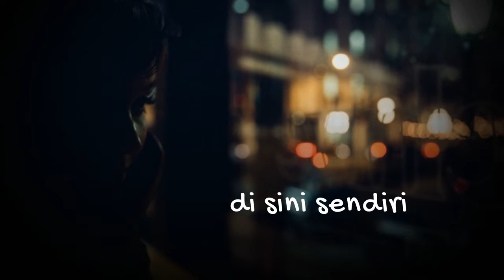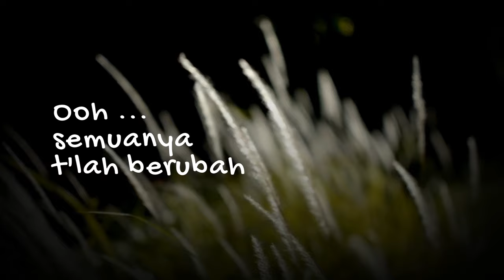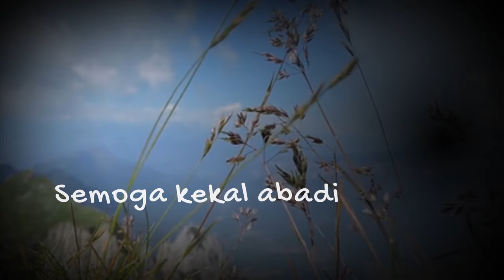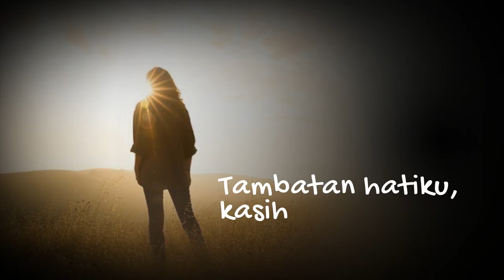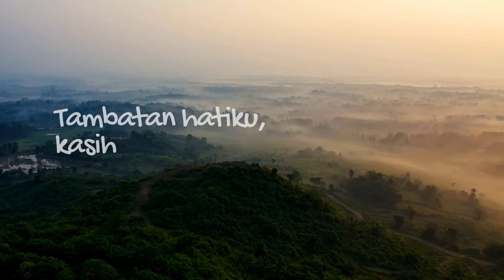Vina Panduwinata - Kasih (Official Lyric Video)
Official lyric video  by Vina Panduwinata performing Kasih
Cipt. Dani Mamesah

Lirik

Kututup cerita yang lama
tuk mulai yang baru
Kurela semua pergi
biarkan diriku di sini sendiri
Hanya kau kasihku
satu bersamaku

Kau hibur hati resah ini
dari prahara
Kau beri suka cita
kau tiada pernah mengingkari janji
Kau tabur kedamaian
cinta dan harapan
Kau penuhi jiwaku
kau perdulikan aku

Reff.
Ooh semuanya t'lah berubah
nyata hidup ini
Tiada lagi gelisah, kasih
hanyalah kepadamu cita dan cintaku

Semoga kekal abadi
kau dambaan hatiku, kasih
Semoga kekal abadi
kucinta padamu